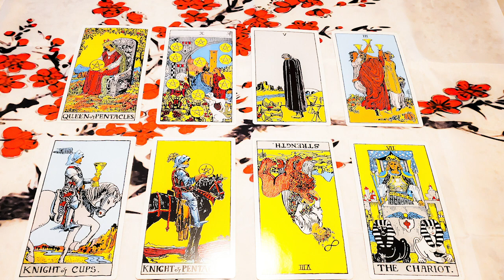Libra April 2021: More Gain than Loss!~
I hope you enjoyed this Libra April 2021 Tarot & Astrology Forecast!! ~Sky

✅✅I am currently not offering private sessions, and while I am taking time away from that, I have partnered with a company called KEEN that provides a huge amount of advisers that offer different kinds of specialized sessions.